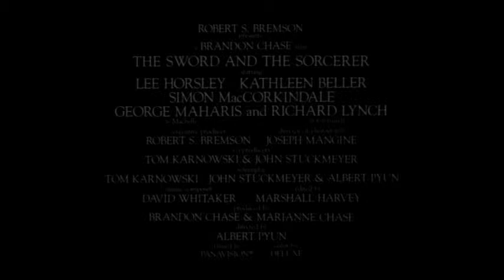The Sword and the Sorcerer (1982) trailer 4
" A lusty epic of revenge and magic...of dungeons and dragons, of wizards and witches, of damsels and desire...and of a warrior caught between them all."

Alternative preview for Albert Pyun's 80s fantasy b-epic.

Director: Albert Pyun
Writers: Tom Karnowski (screenplay), John V. Stuckmeyer (screenplay) (as John Stuckmeyer)
Stars: Lee Horsley, Kathleen Beller, Simon MacCorkindale, Albert Pyun